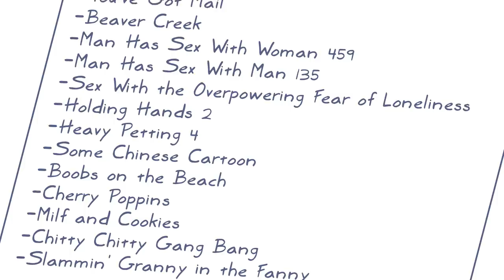The Art of Pervy Parodies - Rooster Teeth Animated Adventures